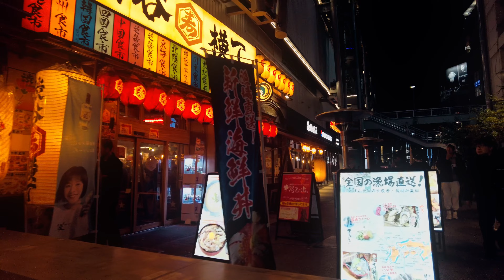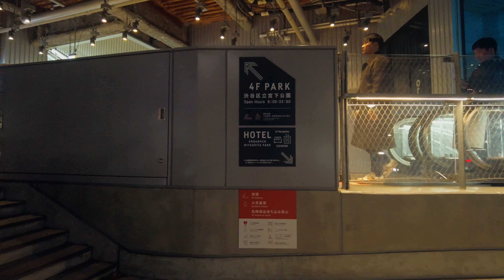【4K】🎄Tokyo Walk・Walking around Shibuya Miyashita Park with Christmas illuminations🎄【ASMR】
December 2023👇gear list👇
《CAMERA》
DJI djipocket2 👈Use when you want to take photos safely in cities or crowded places.

sony a7s3 👈Use when you want to record sound clearly or create rich images.

ProGrade Digital【CFexpress Type A】 COBALT 160GB 👈Convenient to have when handling 4K data on a7s3

ProGrade Digital　【CFexpress Type A/SD】 USB3.2Gen2 👈Required when importing CFexpress Type A to PC
《CAMERA MIC》
Audio Technica　AT9946CM 👈　This is a very easy-to-use stereo microphone with no unnecessary functions. The shape is also lightweight and does not easily interfere with the gimbal. Even if you hear the sound of cicadas in the summer, it's not that noisy.

sony　ECM-B10 👈　I just bought it and haven't used it much, but you can make very detailed settings. Since you can change the directivity, you can adapt it to a variety of shooting situations. However, due to its shape, it tends to interfere with the gimbal.
《LENS》
TAMRON 28-75mm F/2.8 Di III VXD G2 👈Mainly used for fixed point shooting. It is not suitable for shooting while walking.

sony FE PZ 16-35mm F4 G 👈Used for fixed point and gimbal shooting. When combined with a Sony camera, camera shake can be suppressed.
《GIMBAL》
DJI RS 3 Mini 👈It's lightweight, so it's more suitable than higher-end models if you want to take pictures while walking for a long time. However, if you use it for a long time in the rain, there is a high possibility that it will break down, so we recommend purchasing an extended warranty.
《PC》
               【 OS 】Windows(R) 11 Home 64bit
              【GPU】 NVIDIA GeForce RTX 3070 Ti 8GB【HDMI2.1 x1 / DisplayPort1.4a x3】
              【CPU】Core i7-12700F
       【memory】32GB(16GB×2) PC4-25600(DDR4-3200) DDR4 SDRAM
             【RAM】1TB SSD
             【ROM】32GB(16GB×2) PC4-25600(DDR4-3200) DDR4 SDRAM
《monitor》
BenQ　MOBIUZ EX2780Q
         EIZO　FlexScan 23.8 EV2450-BKR
BenQ　ScreenBar Plus
《etc》
CIO SMARTCOBY Pro 30W 👈　It's very light and compact, and has 10,000mAh, so I always take it with me. Use when you want to power djipocket2 or sony a7s3.
Anker PowerLine III Flow USB-C & USB-C 👈It is very flexible and does not make any noise even when it rubs against clothes.

SanDisk SSD 2TB USB3.2Gen2 👈It is mainly used as a temporary storage location for exported video data.
Western Digital WD Blue 8TB 👈Mainly stores video materials
STEINBERG UR22mkII
YAMAHA　 HPH-MT8 👈　I use it all the time, no matter what. This is the case whether you listen to music, play games, or edit.

BGM  @khaim